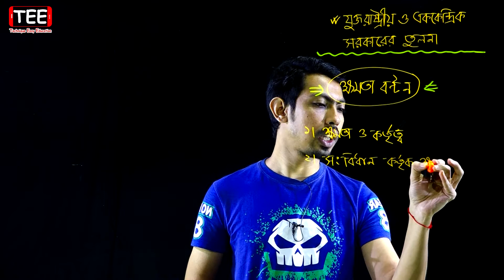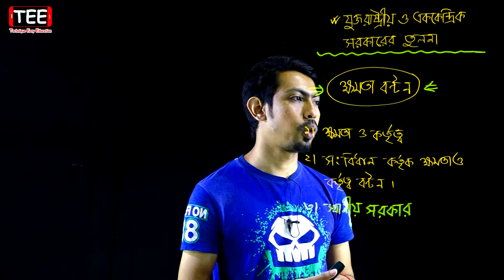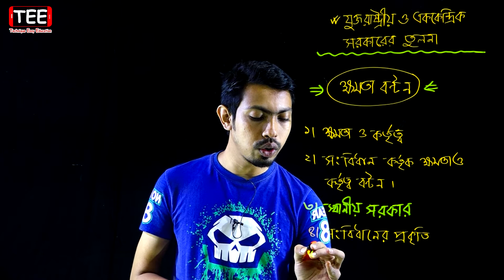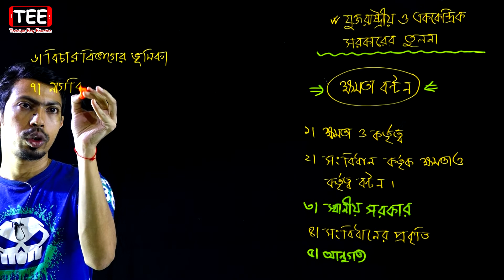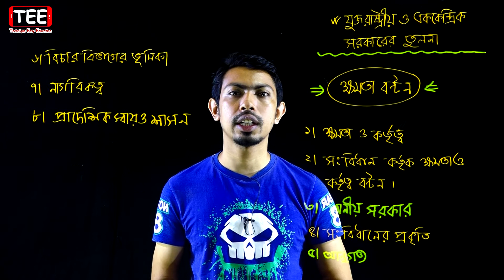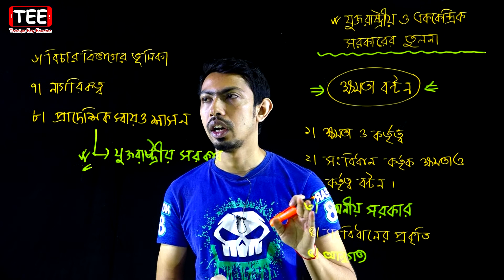যুক্তরাষ্ট্রীয় ও এককেন্দ্রিক সরকারের তুলনা || HSC Civics 1st Paper Chapter 7 (Part-31)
যুক্তরাষ্ট্রীয় ও এককেন্দ্রিক সরকারের তুলনা || সরকার কাঠামো ও অঙ্গসমূহ || পৌরনীতি ও সুশাসন ১ম পত্র ৭ম অধ্যায় || HSC Civics 1st Paper Chapter 7 (Part-31)